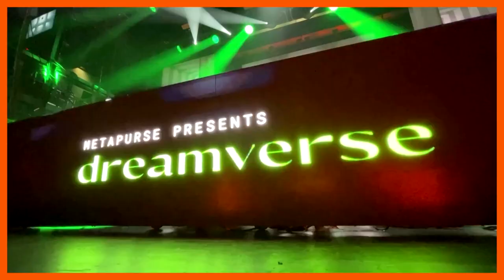NFTs come to life at New York festival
A digital art-focused festival this week in New York features virtual and augmented reality experiences as well as work by famed artist Beeple